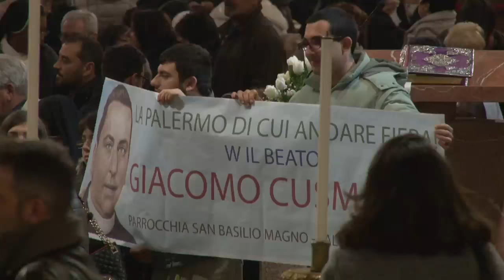150° anniversario di Fondazione Boccone del Povero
Chiesa Cattedrale Palermo

Concelebrazione Eucaristica predieduta da
S.E.R. Mons. Corrado Lorefice
Arcivescovo Metropolita

21 febbraio 2017 ore 17:30